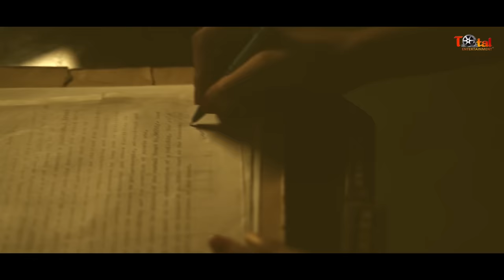Surma (Official Video) Naseebo Lal New Punjabi Songs | Latest Punjabi Sad Songs | Avtar Records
Avtar Records Presenting Official Video of "SURMA " A Latest New Punjabi Sad Song . Sung by Naseebo Lal , penned by Sukhpal Aujla & music by Prince Ghuman.
Song : Surma
Singer : Naseebo Lal
Lyrics : Sukhpal Aujla
Producer : Avtar Lakha
Video : Lens Nation Media (Happy Singh)
Concept : Gurwinder Dalam
Publicity Design :  Raman Moranwali
Label : Avtar Records
♪Stream the Full Song Here♪

Lyrics :
Gal Sun Bhooriyan Akhan De Vich Vassan Vaaleya Ve,
Tadap-Tadap Ke Niklu Aisa Surma Pavange,

Tenu Bhulan Da Je Koi Menu Nuskha Dass Deve,
Zindagi Saukhi Langju Ohda Shukar Manavange,

Zindagi Saukhi Langju Ohda Shukar Manavnge,

Kai-Kai Vaari Gal Painde Baahvaan De Haaran Di,
Bekadra Tu Kadar Na Payi Sade Pyaraan Di,
Taras Javange Sadi Ve Ek Jhalak Vekhne Nu,
Milna Taan Ek Paase Supne Vich Na Avange,

Channa Ve Tu Grehan Laa Gya Sadi Zindagi Nu,
Sooha Khanda Khanda Khaa Gya Sadi Zindagi Nu,
Apni Yaad Nu Keh Dey  Edr Aya Na Karey,
Naa Manni Tey Jattiya Waley Hath Dekhavage,

Mithiyan-Mithiyan Gallan Te Aitbaar Nahi Kardi,
Dastakh Tu Karva Lai Tenu Pyar Nahi Kardi,
Bharam Jeha Na Rakhi Ve SUKHPAL AUJLA Tu,
Kehni Karni Vaali Apni Hind Pugavange ,

Surma (Official Video) Naseebo Lal | Latest Punjabi Sad Songs  | New Punjabi Songs